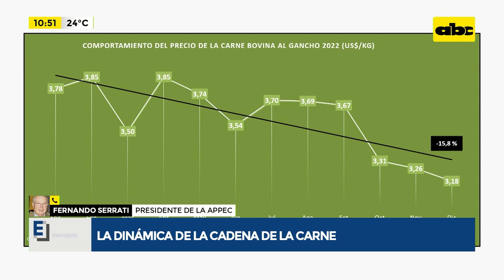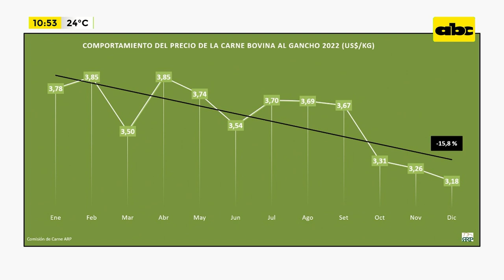La dinámica de la cadena de la carne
La dinámica de la cadena de la carne  “Paraguay tiene la carne más barata del Mercosur. Tenemos los menores precios porque no tenemos los principales mercados”, Fernando Serrati Asociación de Productores y Exportadores de Carne (APPEP).